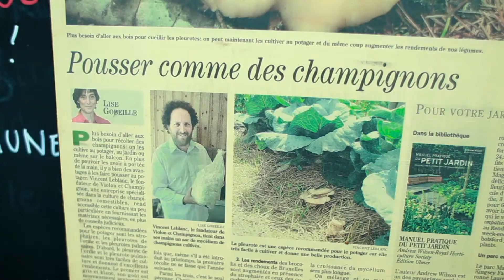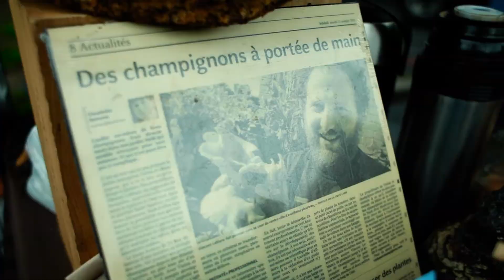Violon et Champignon au marché d'été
Voici une présentation des champignons que nous offrons dans nos marchés.